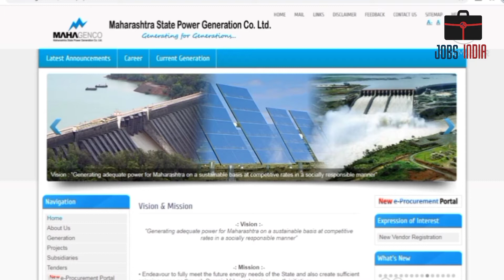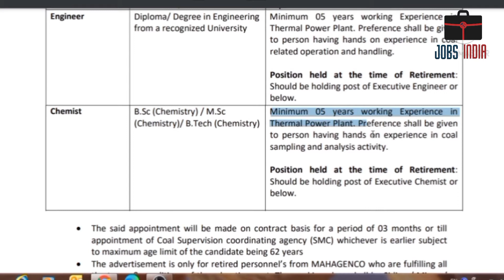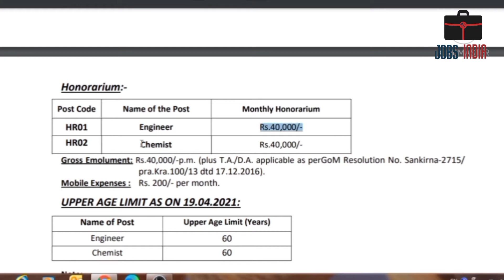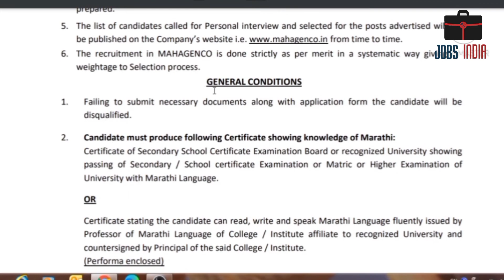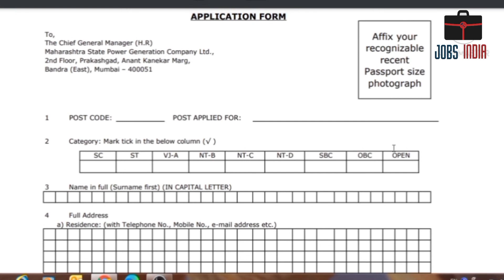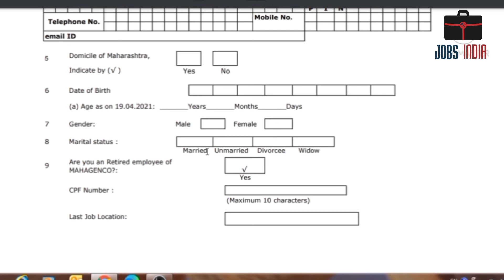MSEB महानिर्मिती महाराष्ट्र मे 60 पदोंकी भर्ती 2021 | Mahagenco Mumbai bharti 2021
MSEB महानिर्मिती महाराष्ट्र मे 60 पदोंकी भर्ती 2021 | Mahagenco Mumbai bharti 2021 | Engineer & Chemist

* DRDO Recruitment 2021 -  DRDO Recruitment 2021